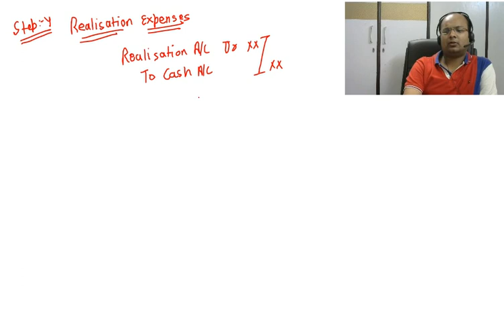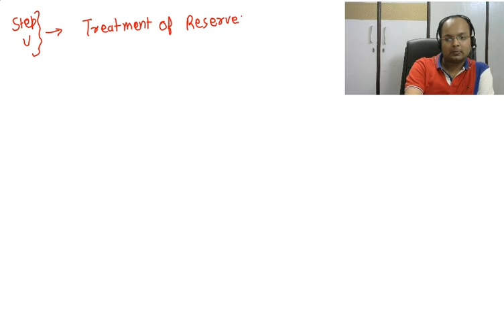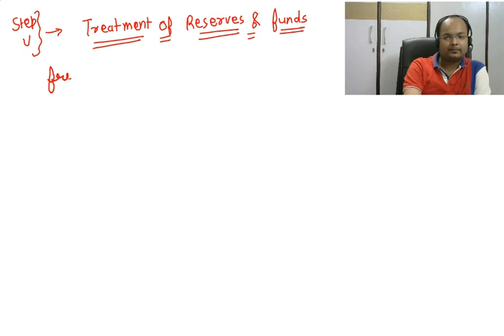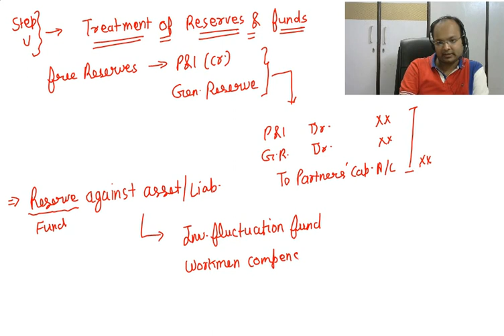Dissolution of Firm | Financial Accounting | Part 2 |#57| Treatment of Realisation Expenses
In this video, we will discuss the Dissolution of Firm and treatment. The realisation of Expenses means when there is an end of the partnership between all partners so this lead to the end of the business has been explained by Chandan Poddar Sir at Grooming education academy. This video shall be useful to the students of Class 12, CA, CS, CMA, B.Com, BBA and other commerce courses.

Topic Covered:
0:00 Previous Part Discussion
0:20 Treatment of Realisation Expenses
8:31 Treatment of Reserve and Funds

(App Available on Both Android and IOS Version)